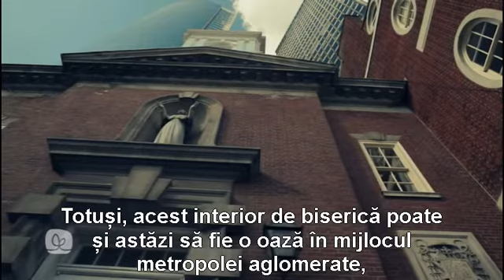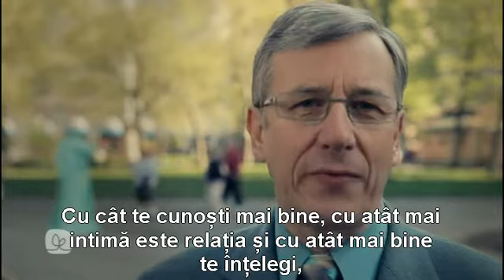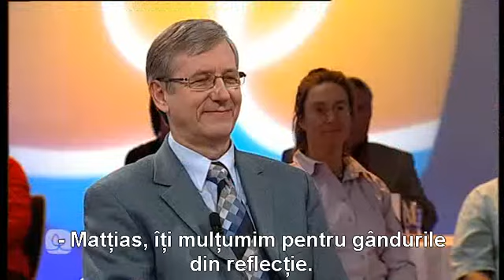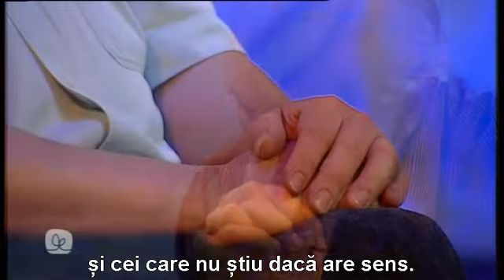06 Rugăciunea -- o comandă în Univers?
Încredere fără a vedea